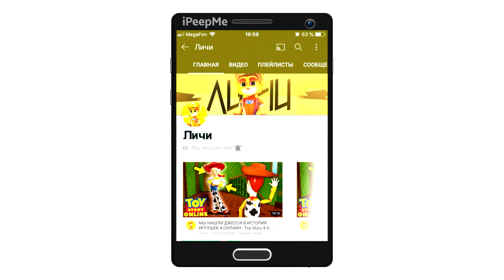🔥ПРЯТКИ НА ТАЧКАХ ПО ГОРОДУ ПОЛУЧИТ 50.000! ПРЯЧЬ И ИЩИ! СИМУЛЯТОР АВТОМОБИЛЯ 2!